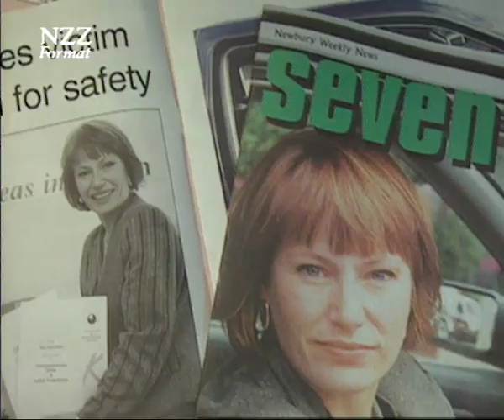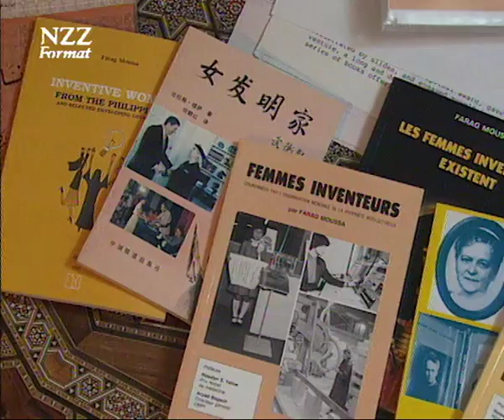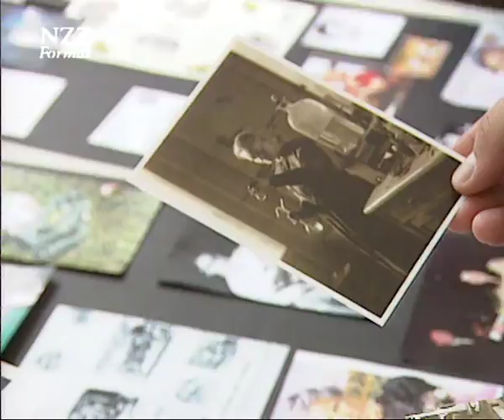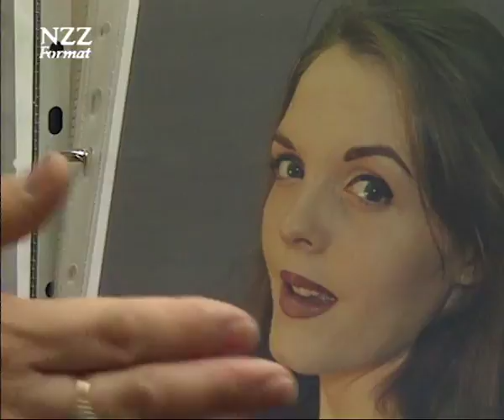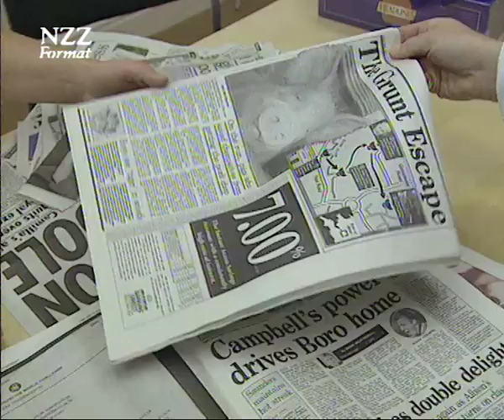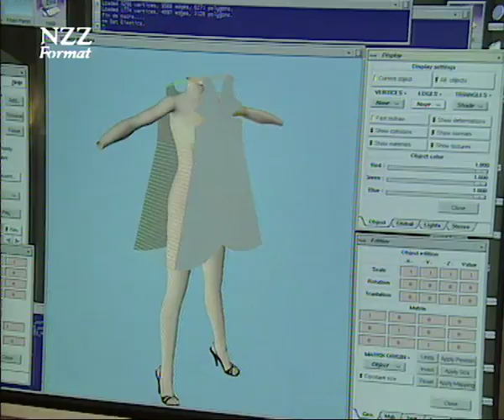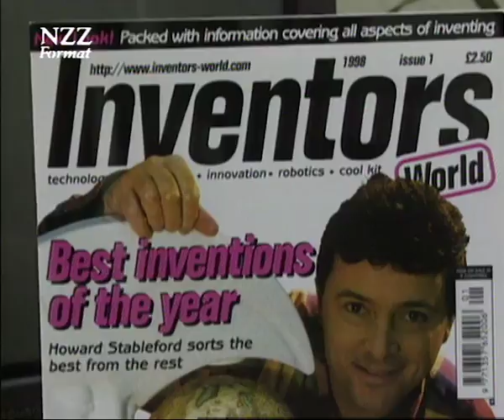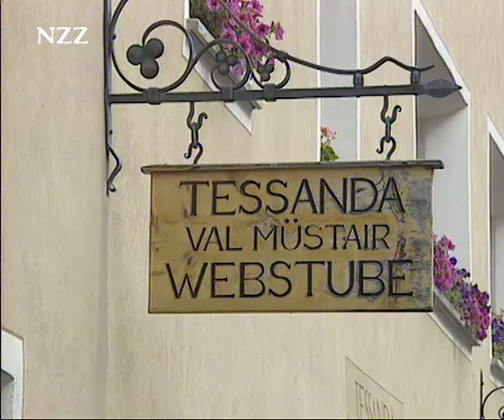Patente Frauen: Lust und Frust der Erfinderinnen - Dokumentation von NZZ Format (1998)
Erfindungen von Frauen sind häufiger als man denkt. Allzuoft aber gerieten die Erfinderinnen in Vergessenheit, und ihre Schöpfungen wurden einem Mann zugeschrieben oder sogar gestohlen. Heute wächst das Bewusstsein, dass die Menschheit es sich nicht leisten kann, die Hälfte ihrer Talente brachliegen zu lassen.
Erfinderinnen erzählen von Lust und Frust bei ihrer Tätigkeit.